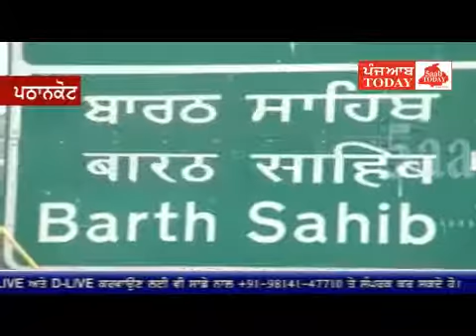Pathankot, Amritsar, Pathankot Highway jaam by Farmers & Aartiye